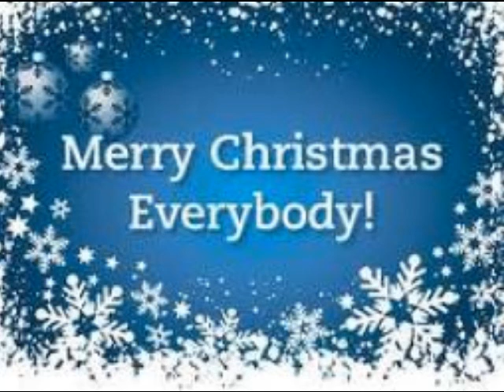Festive Wine And Beer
Written Performed By Robert Riley